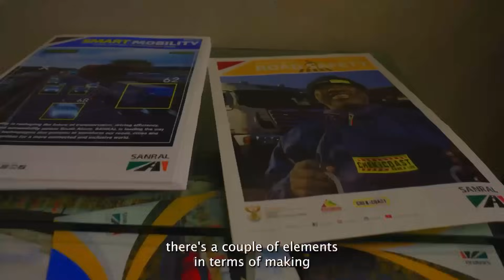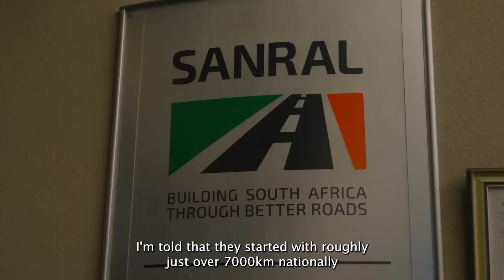Madoda Mthembu SANRAL's Head of Limpopo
In this exclusive interview with Mr Madoda Mthembu, Head of the Limpopo office at SANRAL, we dive deep into his inspiring journey in road infrastructure and his contributions to South Africa’s national road network.

From starting his career as a graduate engineer to leading significant projects, Mr Madoda has been an integral part of SANRAL’s mission to provide safe, reliable, and well-maintained roads across the country.